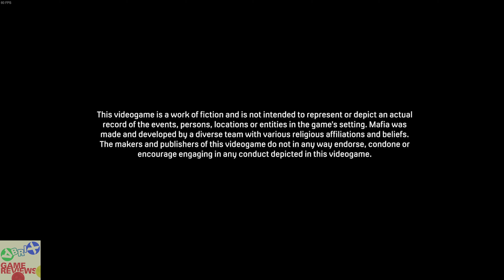MAFIA : DEFINITIVE EDITION PC GAMEPLAY WALKTHROUGH #19 - Moonlighting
B U Y | T H E | G A M E | H E R E

Part one of the Mafia crime saga - 1930s, Lost Heaven, IL. Re-made from the ground up, rise through the ranks of the Mafia during the Prohibition era of organized crime. After a run-in with the mob, cab driver Tommy Angelo is thrust into a deadly underworld. Initially uneasy about falling in with the Salieri crime family, Tommy soon finds that the rewards are too big to ignore.